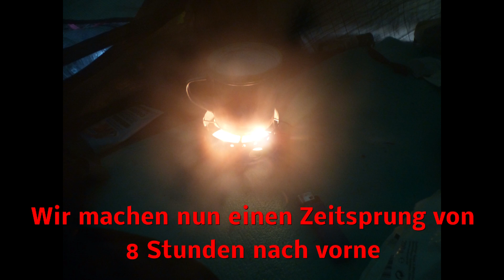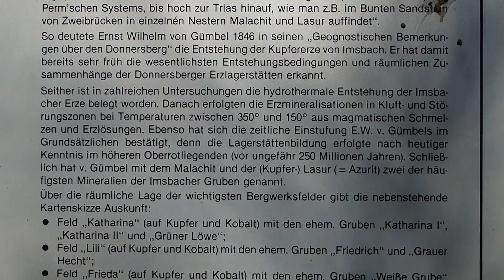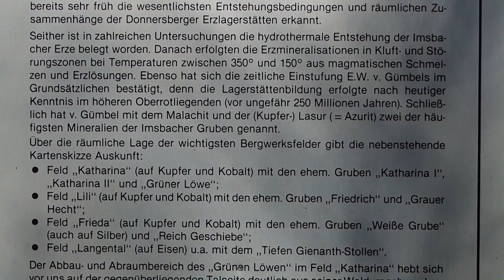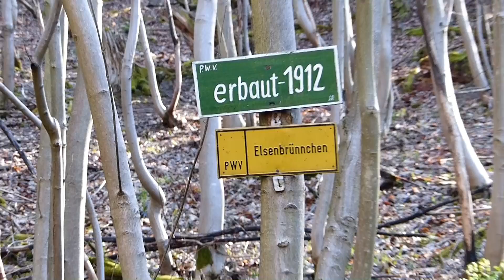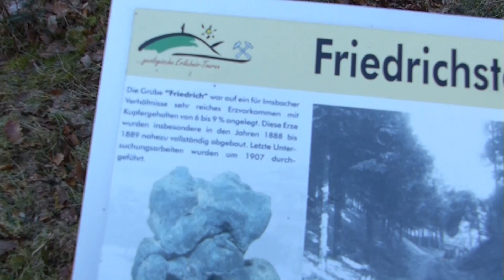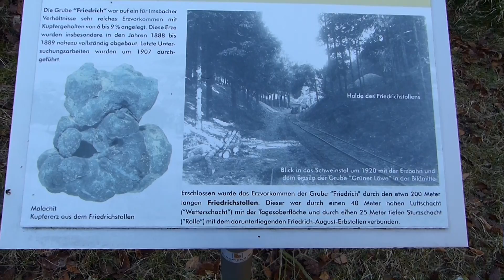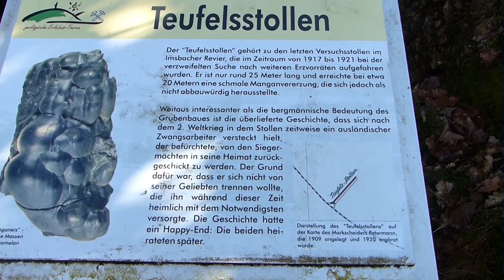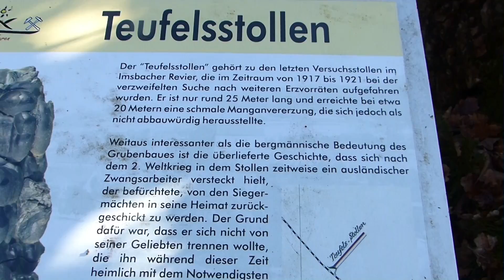Die 3 Tages Tour Teil 2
Nach einer Überraschung in der Nacht droht die tour zum Abbruch verurteilt zu sein. Doch mein Wille war stärker und so nahm ich die Herausforderung an und trotzte dem Wetter.

Hier ein link zum Thema  Bergbau Imsbach .